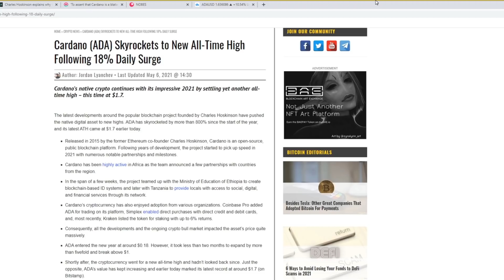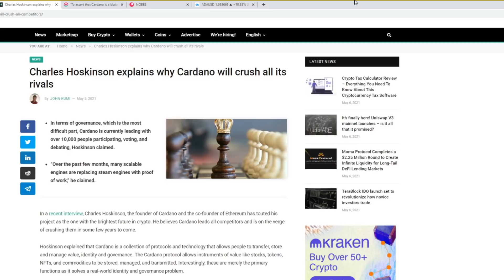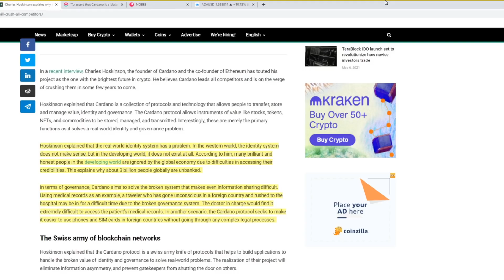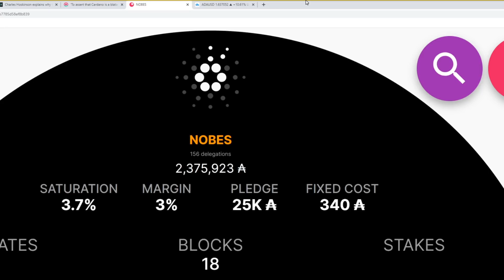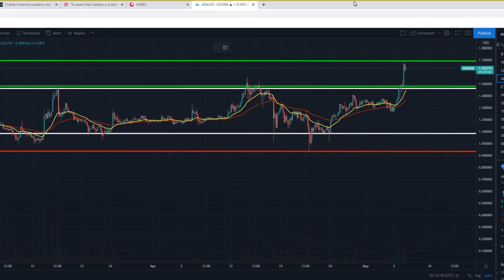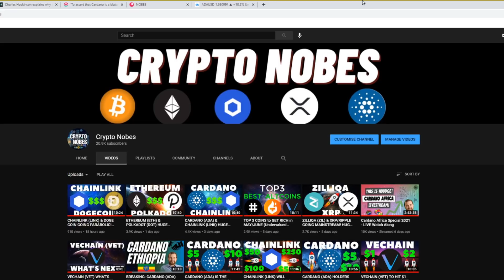CARDANO (ADA) HUGE UPDATES! PRICE ANALYSIS & MORE!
Cardano ADA News

STAKE POOL INFO:
Join The "NOBES" Cardano (ADA) Stake Pool!

DAEDALUS WALLET: NOBES

YOROI WALLET: NOBES

ADALITE WALLET: ae179bd67c71180eb7ace4ba93808fa214f3935a6b7785d58ef8b839

Using top of the line Program Microsoft Azure for the pool.
Active 24/7
7 Days A Week
365 Days A Year
never missing a block
Kick Starting The Pool Is The Hardest Part So Any Help Joining My Pool Really Helps It Get Going Faster & Any Help Really Means A lot To Me!

Buy a Ledger Nano S or Nano X the safest way to store your Crypto!👇

0:00  - intro
0:24 -  Cardano (ADA) Skyrockets to New All-Time High
2:13 - Charles Hoskinson explains why Cardano will crush all its rivals
4:03 - NOBES Stake Pool Update
5:18 -  Cardano (ADA) Price Analysis
7:56 - Subscribe To The Channel & Final Thoughts

I am a big fan of Crypto and I will be hopefully bringing you information you didn't know about! I am very bullish on crypto and I want to help as many people as I can! Stay Safe Stay Rich!